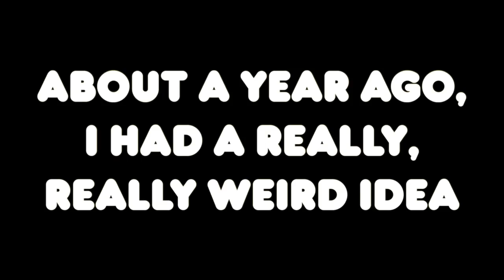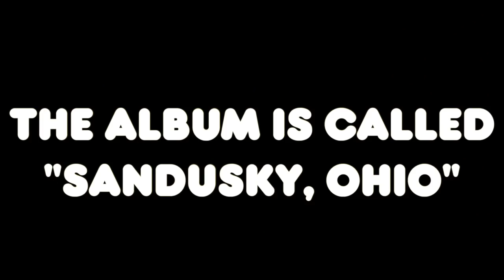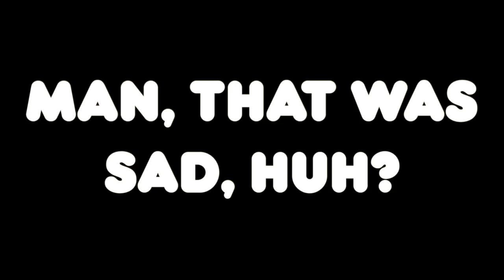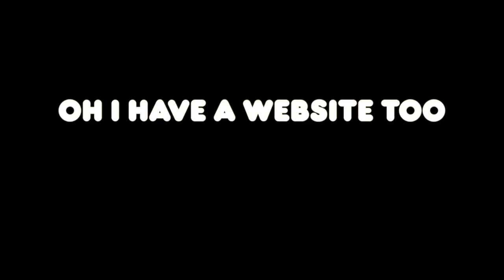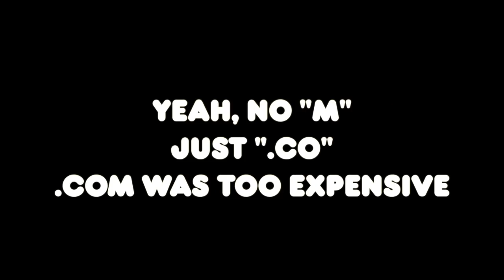Welcome to Sandusky, Ohio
Some Behind the scenes insight on "Sandusky, Ohio", the Dave Paulson concept album inspired by the 1995 comedy "TOMMY BOY," starring Chris Farley and David Spade.